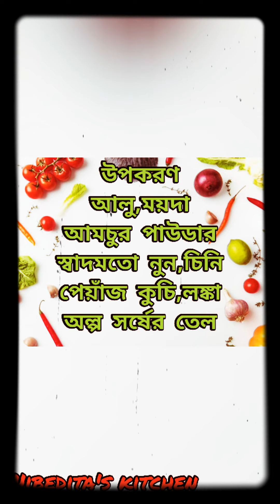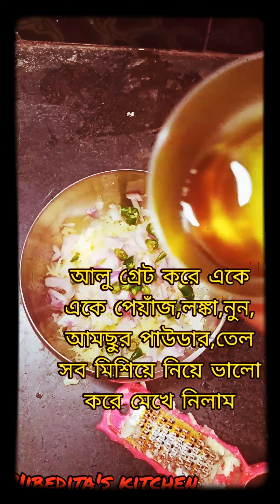অল্প তেলে মজাদার পরোটা||Aloor parotha|| with liquid dough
মজাদার আলুর পরোটা বানিয়ে নিন একটু অন্যভাবে। পুর ভরার ঝামেলা নেই শুধু একটা liquid dough বানিয়ে নিন আর অল্প তেলে ভাজতে থাকুন ,যারা অল্প তেল খেতে চায় তাদের কাছে এটা👍।তাহলে আর দেরি কিসের চটপট আমার ভিডিও তো দেখে নিন আর অবশ্যই subscribe করতে ভুলবেন না যেন।